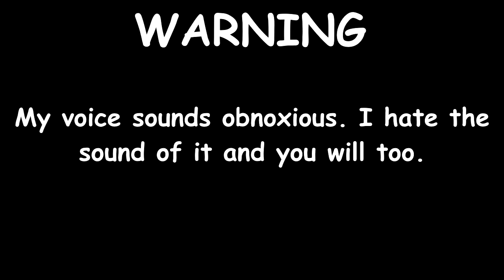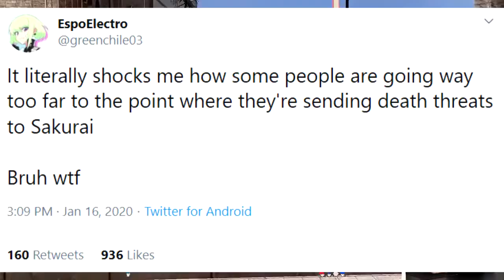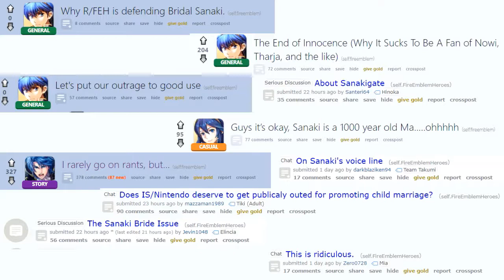Fire Emblem's Most Controversial Characters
DON'T WATCH THIS ONE, IT SUCKS. WATCH THE VIDEOS I MADE WHEN I ACTUALLY KNEW WHAT I WAS DOING INSTEAD.

Fire Emblem bad